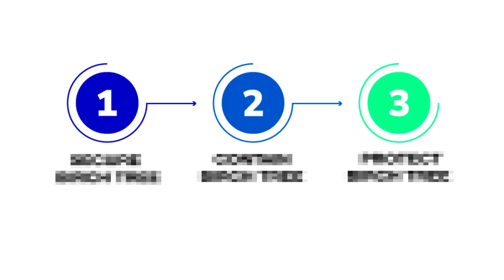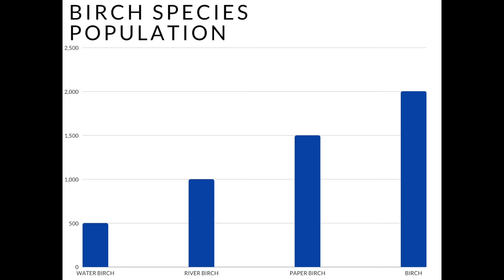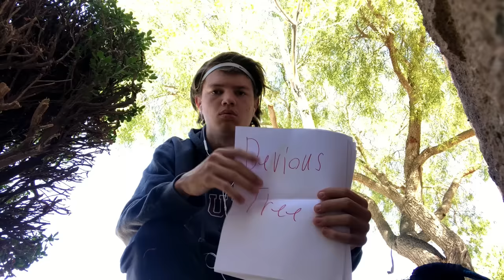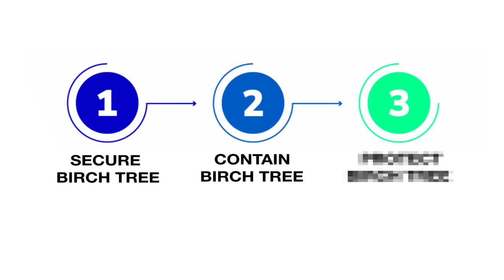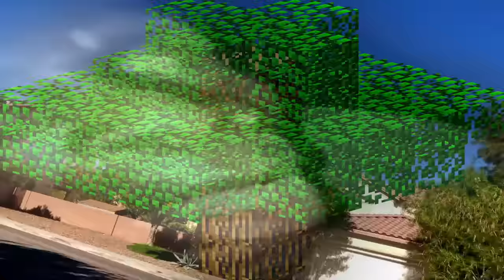HUNTING BIRCH TREES IN REAL LIFE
Finally i will fulfill my true destiny, this is long over due.